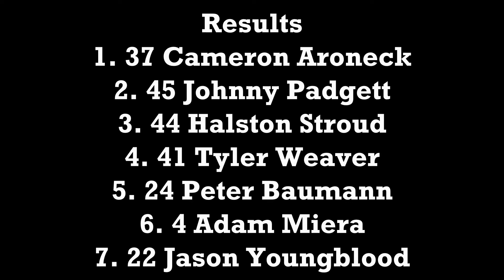Foothills July 10, 2020 Clone 325